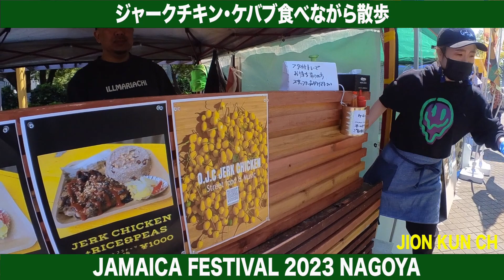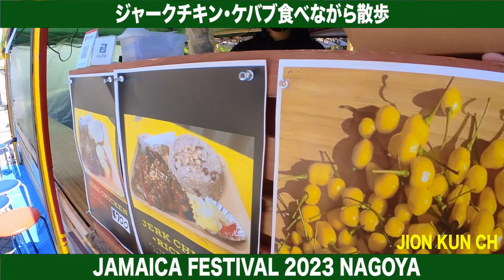JAMAICA FESTIVAL 2023 NAGOYA じおん散歩 REGGAE HIPHOPじおん散歩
名古屋の久屋大通で行われたレゲエ　ヒッポホップ　フリーイベントで食べ歩き散歩
ジャマイカフェスティバル
BLOCK PARTY

+店舗+
ブルセイラ
グラフティー
ケバブ
OJC JERK CHICKEN
+場所+
名古屋　日本　エディオンパーク
NAGOYA JAPAN